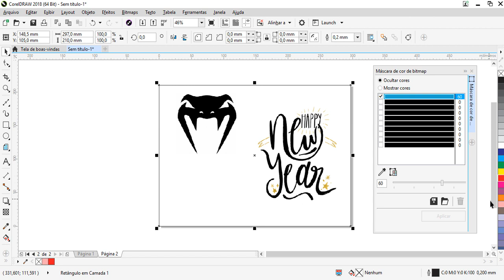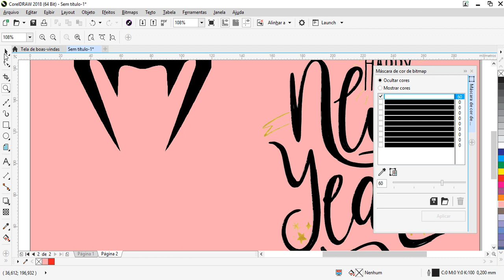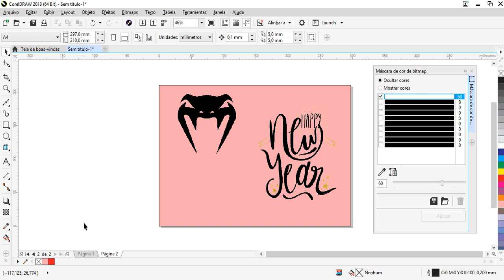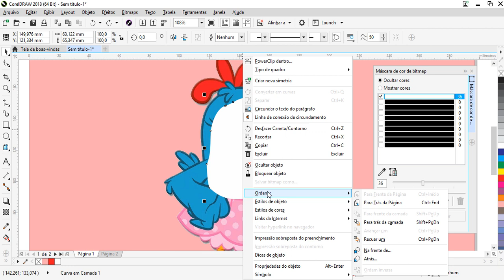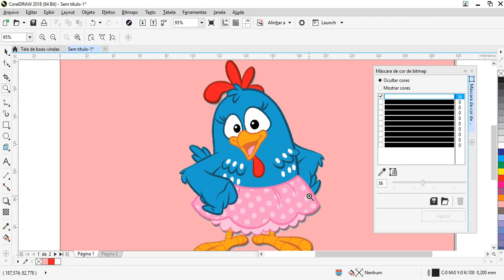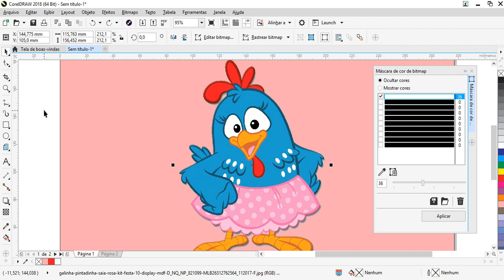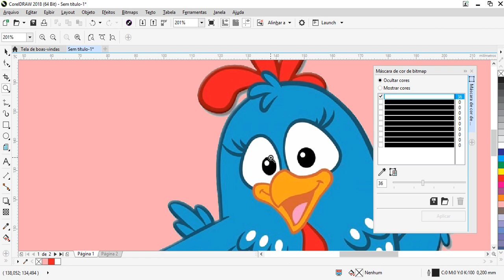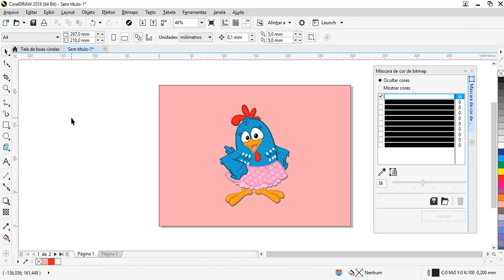Curso de Corel Draw para Iniciantes Aula 36 Como Remover Fundo no Corel Draw com Máscara de Bitmap